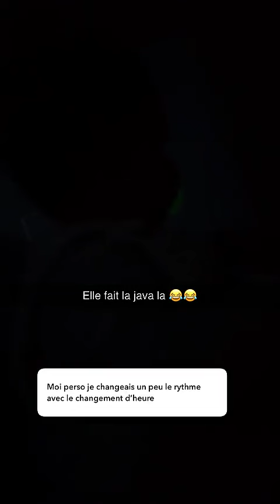SARAH LOPEZ - 02 Avril 2024